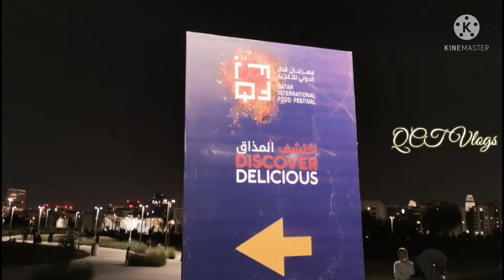Fireworks in Qatar